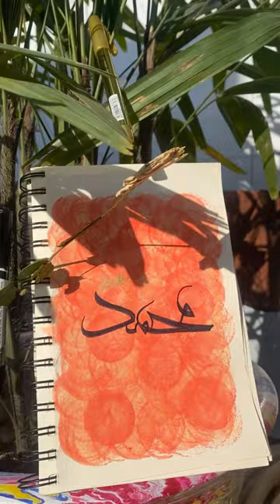First Friday of Ramzan❤️‍🩹🌹|Qalam-e-Ali Art